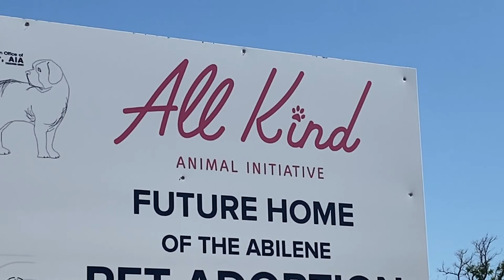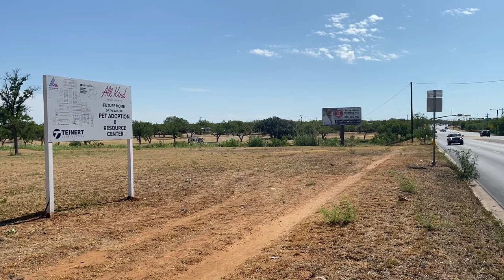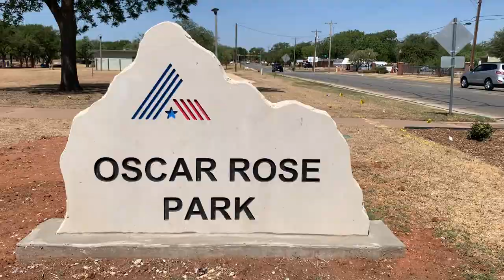MyABI on City Hall for August 2022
August kicks off with a lot going on at the City of Abilene, including improvements to Maxwell Golf Course, progress towards a new animal shelter, and Roarin' fun at the Abilene Zoo!